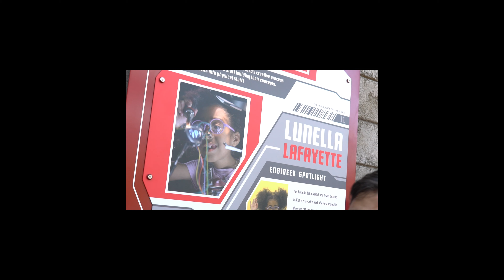Attraction Travelers VR | WEB SLINGERS: A Spider-Man Adventure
Hey Attraction Travelers,
Come with us as we visit Disney California Adventure's WEB SLINGERS: A Spider-Man Adventure  in 360!